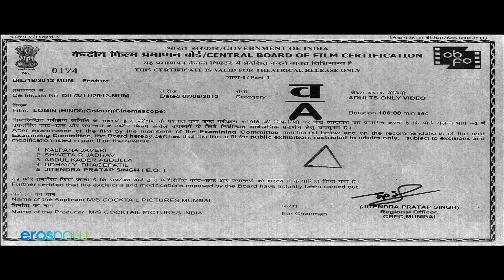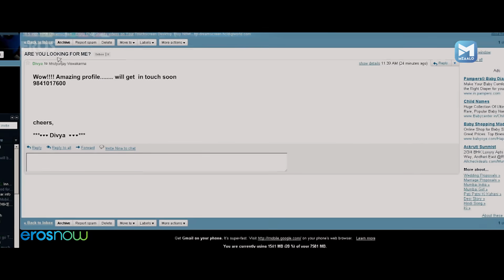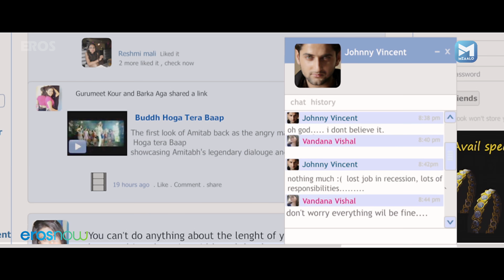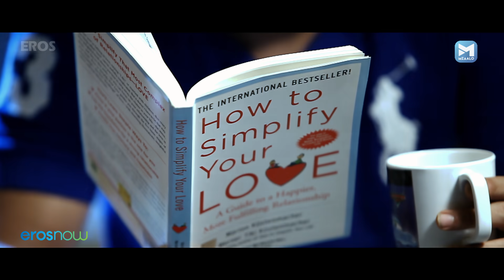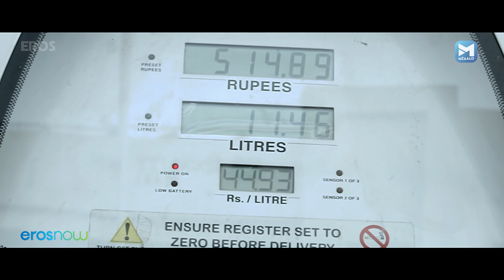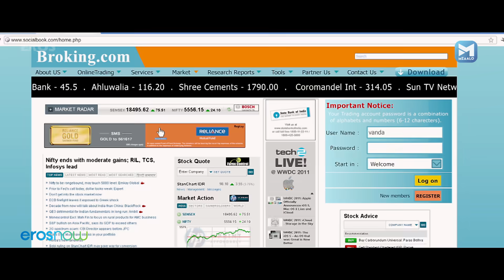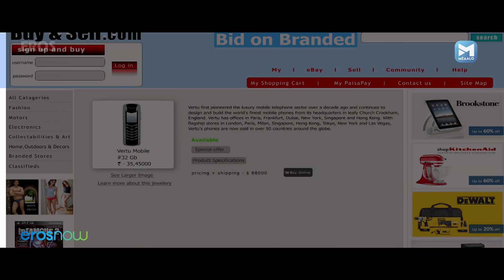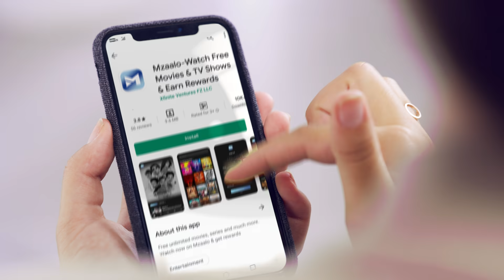Login (HD) Full Hindi Movie | Radhika Roy, Akkash Basnet, Nandini Rai, Rashmi Gautam, K K Binojee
The film is about 3 different individuals & how the usage of the Internet & social networking sites has affected their lives completely.